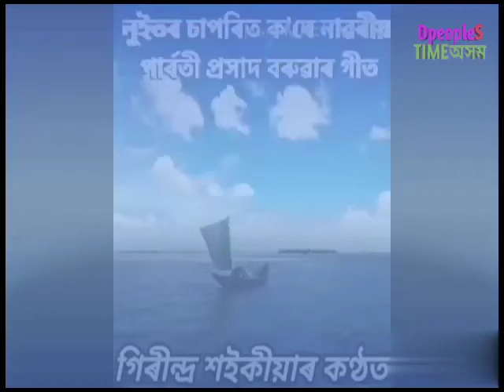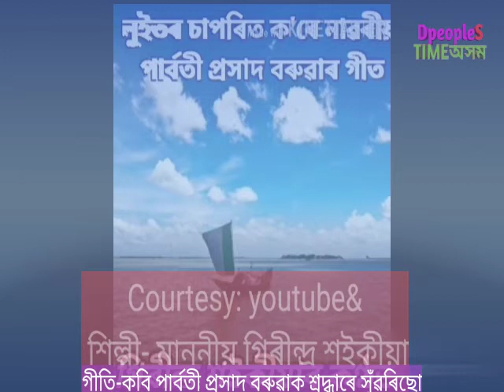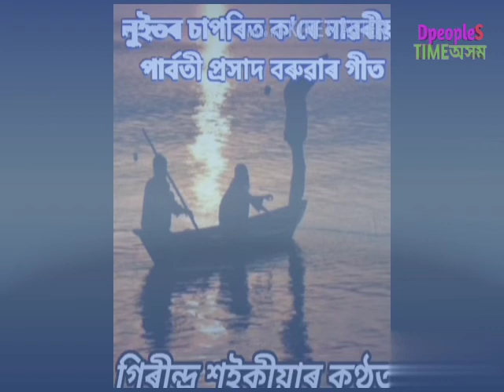Parbati prasad barua tithi